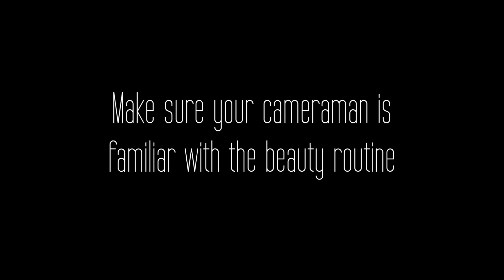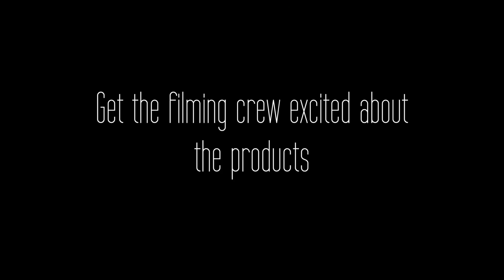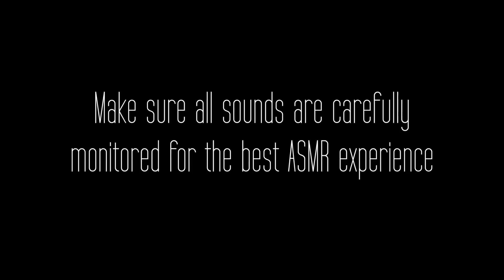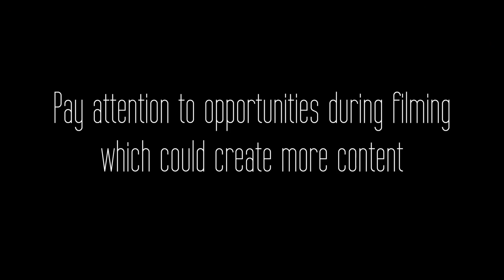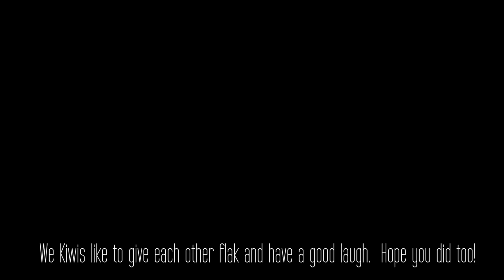How (not) to film an ASMR facial video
Outtakes of my mens facial ASMR video.  Everything in this video is jokes between friends and just for laughs, clients obviously don't get a paying experience like this (somebody is gonna be offended in some way I'm sure🤷‍♀️ )